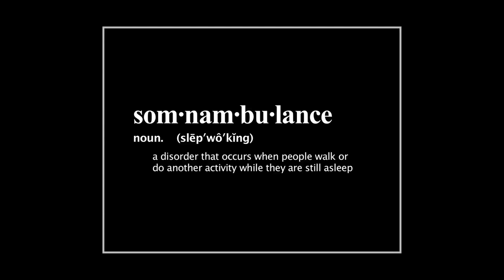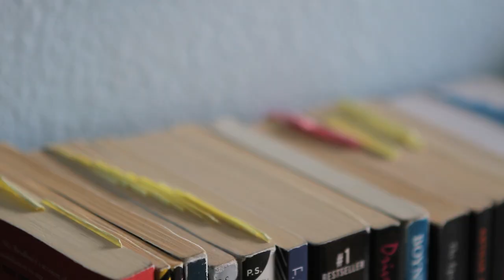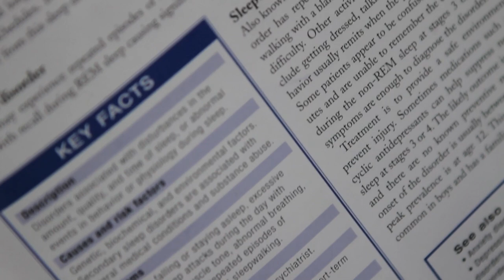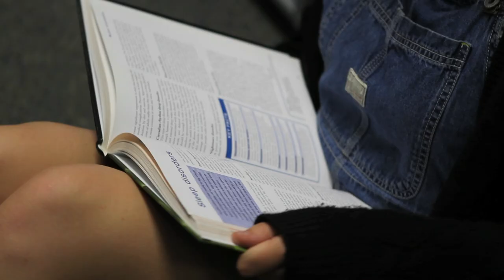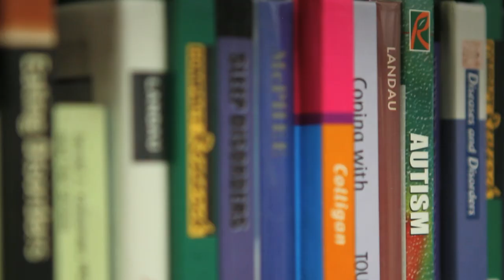ROAM (Short Film)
A girl moves to a new town and school. After an encounter with a popular boy in the library, an unanticipated attraction develops. The boy and girl roam through the night in a sleepwalking journey that is unfortunately forgotten by morning.

Starring: Nicole Werth, Riley Padelford